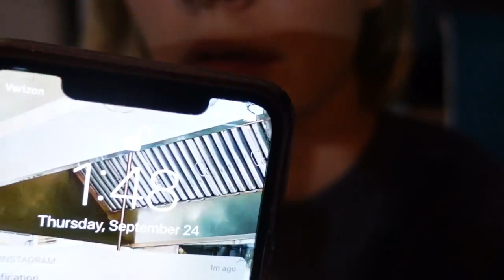I BOOKED A $400 DOLLAR A NIGHT KING CABANA SUITE ON THE BEACH (microbikini haul tryon)